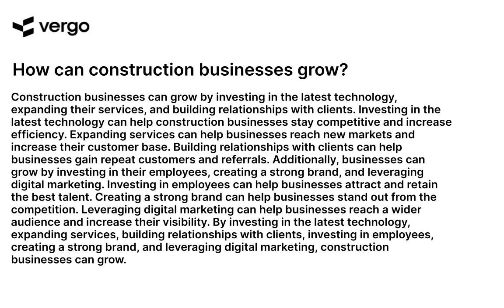Growth Strategies for Construction Businesses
Growth Strategies for Construction Businesses: Learn how to grow your construction business with expert tips and advice. Discover the best strategies for increasing profits, expanding your customer base, and staying ahead of the competition. Get the latest insights and advice from industry professionals and start growing your construction business today.